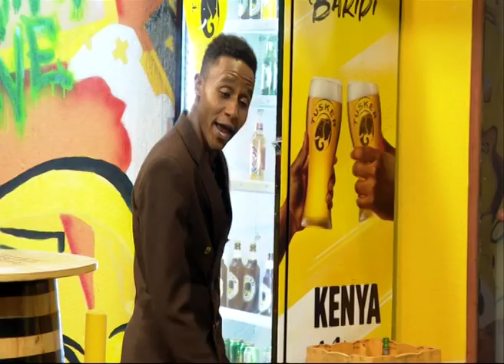How Dads Indirectly Tell Their Kids To Move Out-Mitch the comedian.